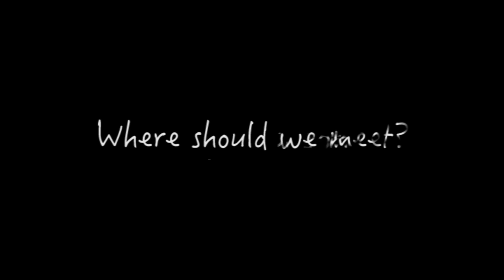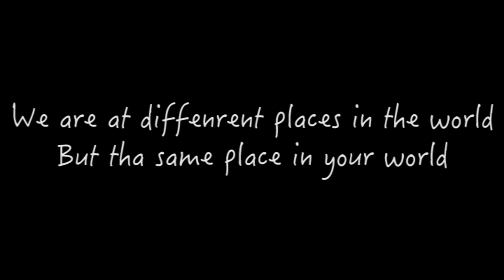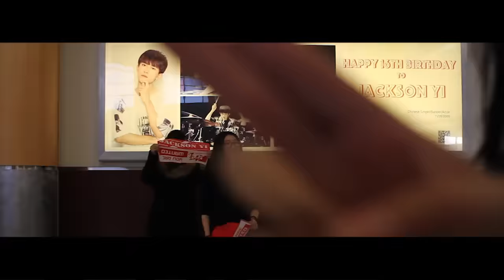【TFBOYS易烊千玺】迟来的 美国首站为千玺16岁带来的生贺视频【Jackson Yi YangQianXi】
迟来的 美国首站为千玺16岁带来的生贺视频
CR：SinaWeibo@易烊千玺美国首站
UP：小晨

更多精彩视频请点击以下链接：
More videos please find in below links: